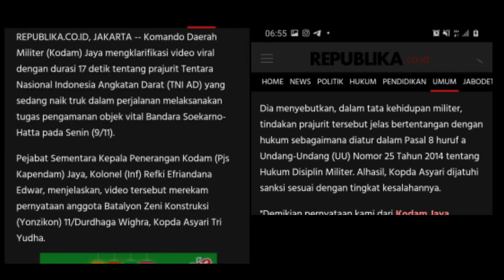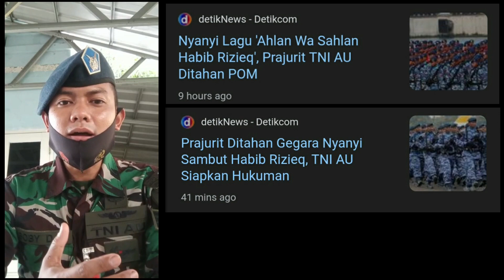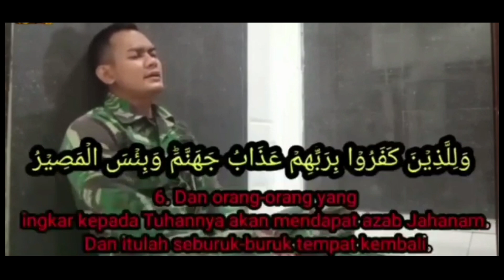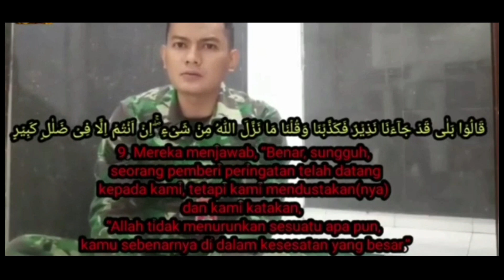Prajurit TNI Terkena Sanksi Akibat "Sambut Habib Rizieq Shihab" | Video Viral Prajurit TNI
Video viral prajurit TNI dalam aksi pengamanan kepulangan Habib Rizieq Shihab pada tanggal 10 November kemarin menjadi problema, pasalnya karena tindakan prajurit tersebut dianggap bertentangan dengan hukum sebagaimana diatur dalam Pasal 8 huruf a Undang-Undang (UU) Nomor 25 Tahun 2014 tentang Hukum Disiplin Militer. Alhasil, prajurit TNI tersebut dijatuhi sanksi sesuai dengan tingkat kesalahannya.

Tonton juga
1) Uang Baru RI Pecahan 75 Rb | BI Keluarkan Uang Baru 2020 Pecahan 75.000 | HUT RI ke-75

Giliran prajurit TNI AU nyanyi Marhaban Habib Rizieq, kena sanksi juga? - Viral,